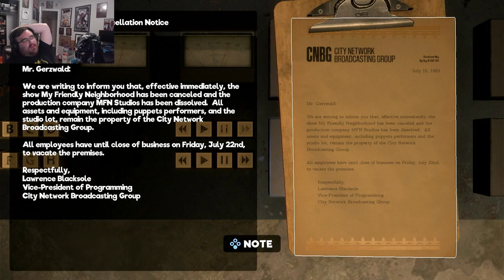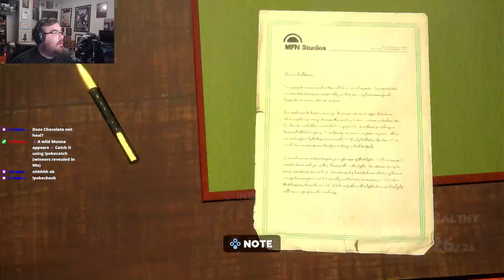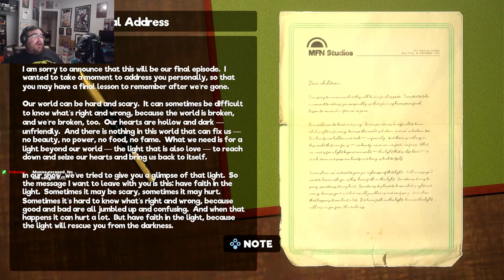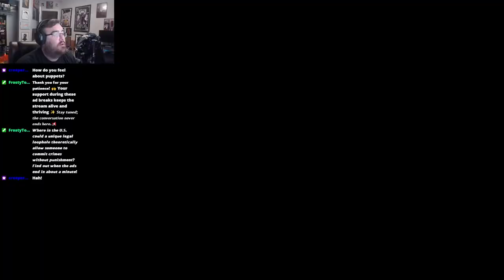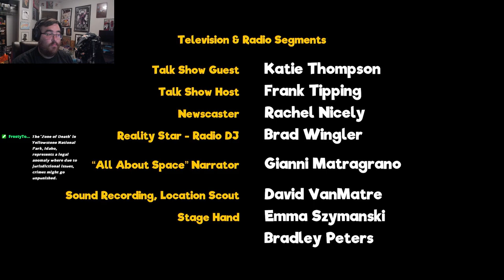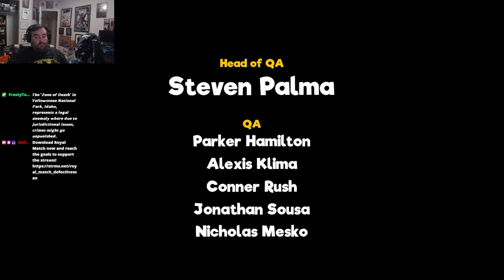A Defective My friendly Neighborhood Playthrough fin